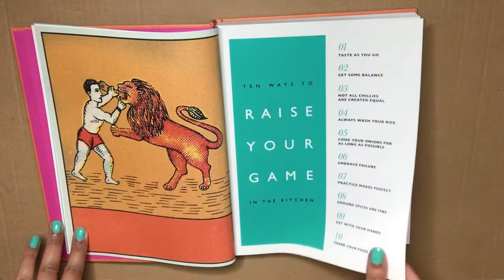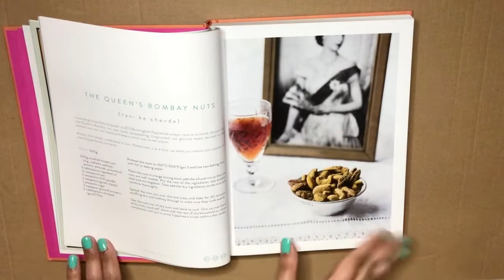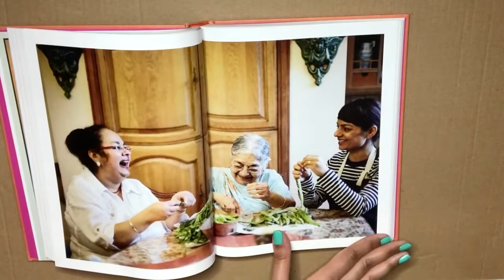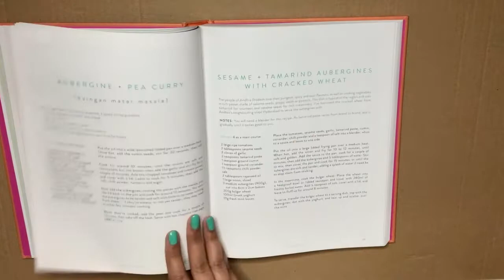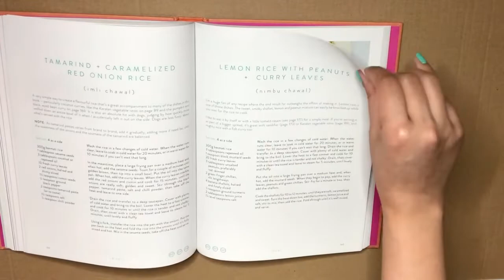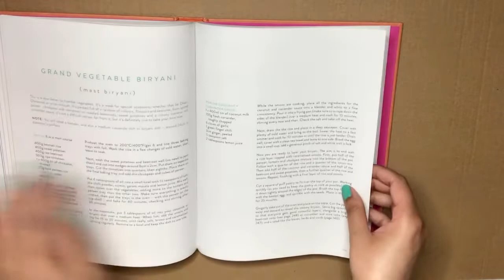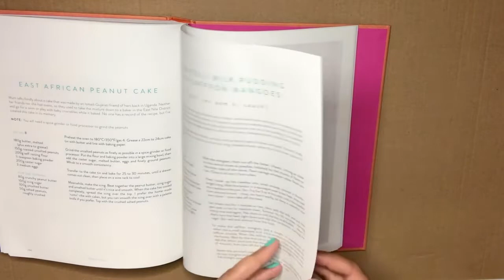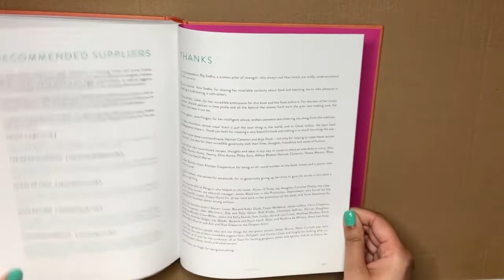ASMR PAGE TURNING, NO TALKING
Hey lovely people, hope you enjoy watching this soothing video of paper turning!